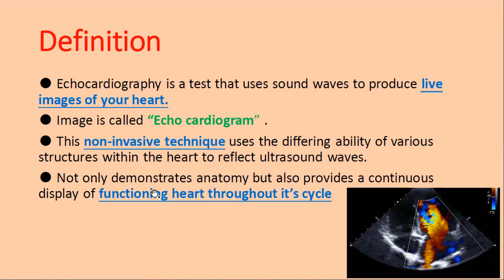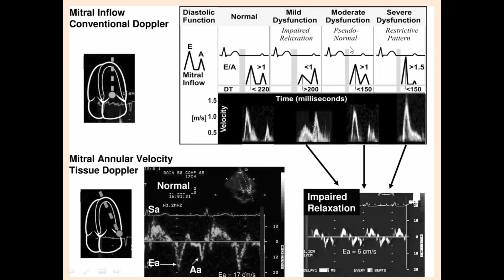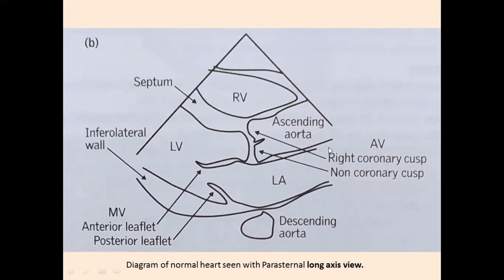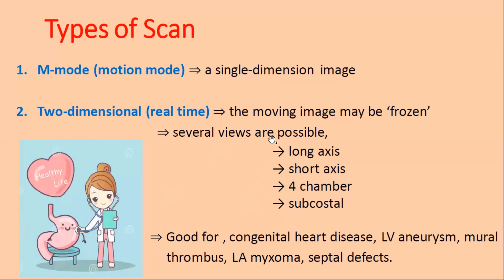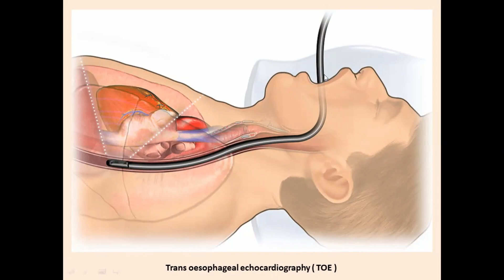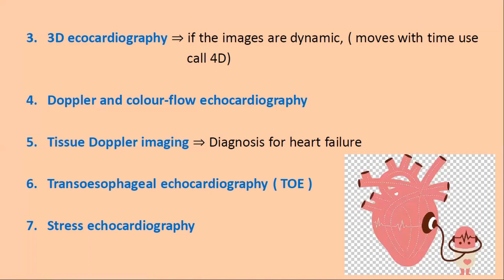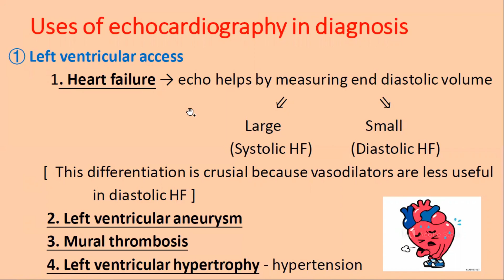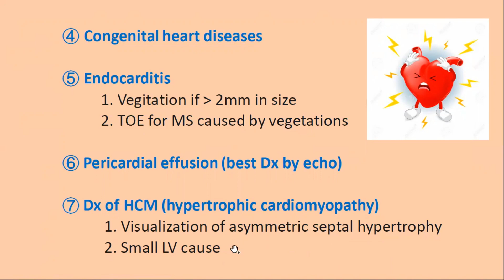Basics of Echocardiogram (Echo Test)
For Medical students / Nursing students. For curious patients.
Basic concept of Echo.
How the Echo test is done.
Types of Echocardiogram (2D echo, 3D echo, TDI, M-mode etc.)
Uses of Echocardiogram.

THANK YOU VERY MUCH FOR WATCHING & SUPPORT !!